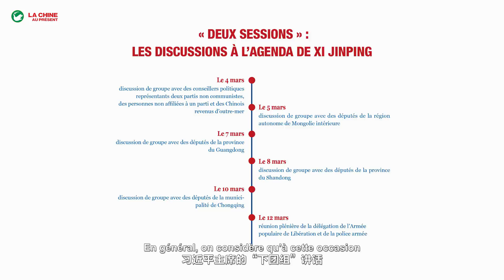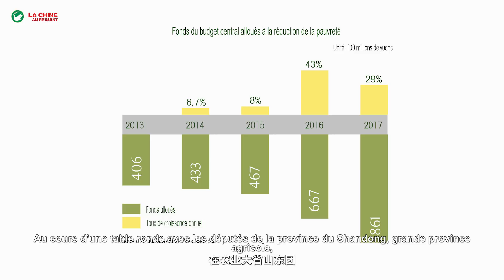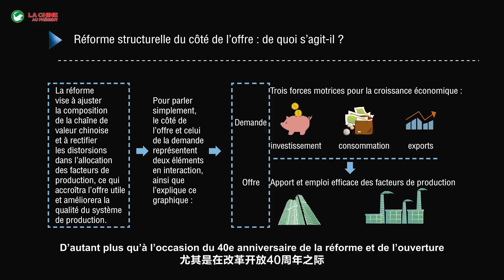两会观察：习近平“下团组”Les deux sessions : la participation de Xi Jinping aux discussions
三月初开始的中国两会已经接近尾声，可以说两会是了解中国的一把钥匙。中国国家主席习近平在两会期间，参加了不同小组的讨论，用地道的两会用语说，叫“下团组”。习近平主席的“下团组”讲话，也被看作是中国共产党和中国政府工作思路的风向标。
今日中国两位法籍雇员带你从“下团组”看中国未来的经济趋势。
Les deux sessions : Xi Jinping prend part aux discussions
Les deux sessions sont sur le point de se terminer. Elles nous ont livré des clés pour mieux comprendre la Chine. Elles ont aussi montré les résultats positifs de la participation « Xia Tuan Zhu » : des interventions de Xi Jiinping dans les débats au nom du Parti communiste et du gouvernement chinois.